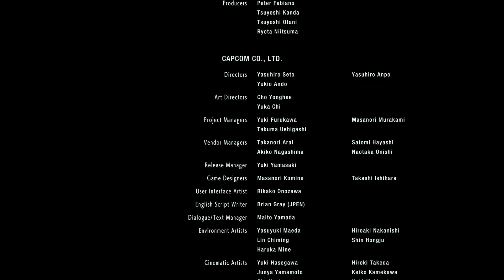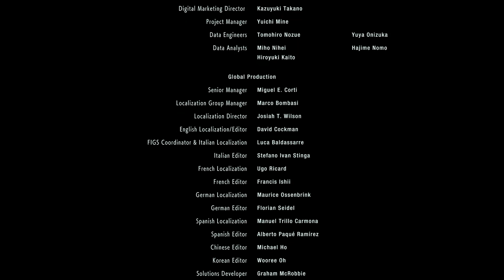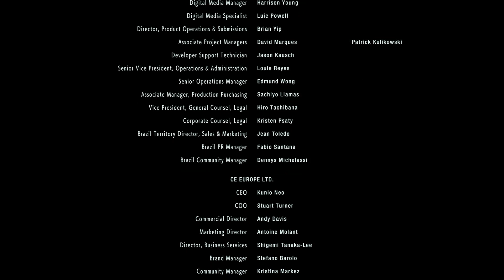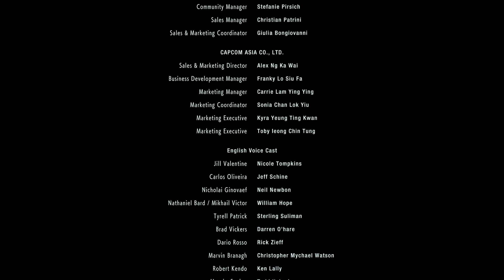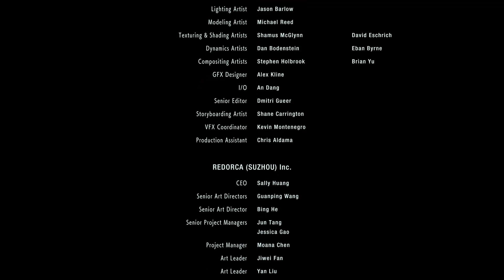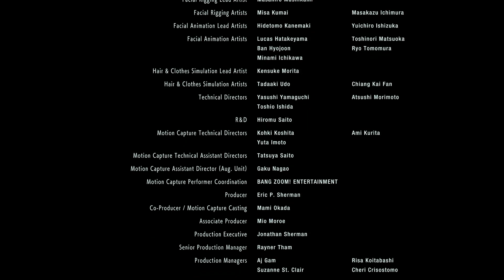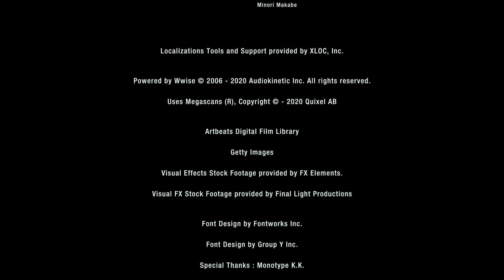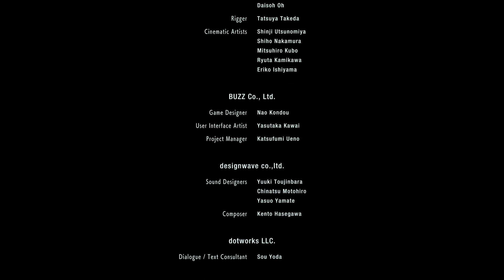#8 Finale! Resident Evil 3 Remake! Road To Resident EVIL 8 Village: Hardest Difficulty!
^🙏Spread Love!❤️This Account will post some of the Smoothest Video Game Clips You Have Ever Seen Along With Motivation To Be Your Best! Road to 1-MILLION Followers. 🥰I shall always protect all of the Earth’s creatures. 🦁❤️♾Got it memorized?! 💭